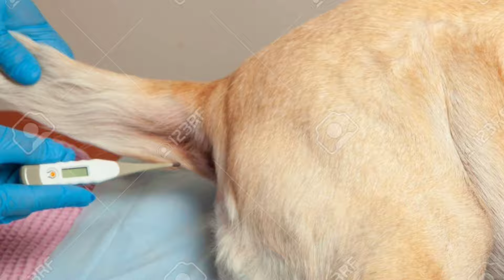MGA DAPAT GAWIN KAPAG MALAPIT NA MANGANAK ANG ASO | Paano Malaman Na Manganak Na Sa Loob Ng 24 oras?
Ang video na ito ay magbigay kasagotan sa mga pet owner na nagtatanong tungkol sa kanilang buntis na aso kung ano ba ang mga nararapat gawin kapag malapit na manganak?Ano ang mga simtomas na manganak na ito sa loob ng 24 oras ng sa ganun ay mababantayang maigi ang panganganak ng kanilang alaga at ng maiwasan ang problema sa inahin o sa mga tuta.